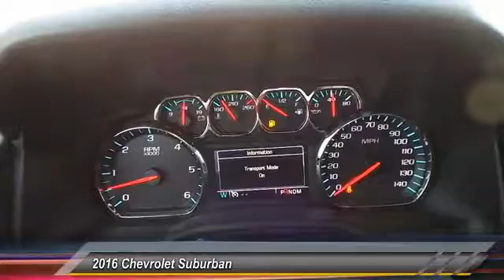2016 Chevrolet Suburban Midland Texas GR422467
2016 Chevrolet Suburban 2WD 4dr 1500 LT